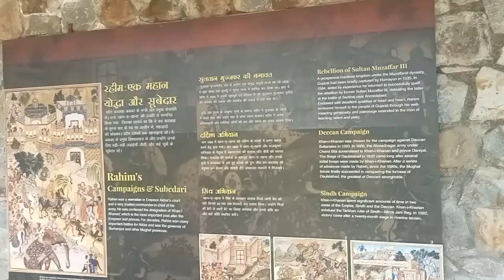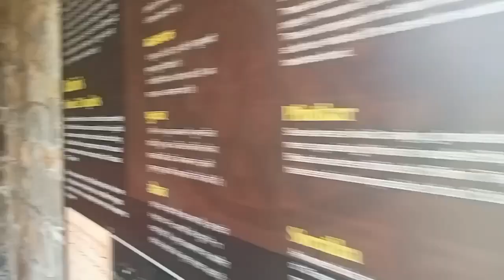ham ghumne gaye Humayun ke makbra per hua kya Delhi 😱😱 cute please,🙏🙏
viral my videos vlogs vlog viral video 🙏🙏
humayun ka maqbara near metro station

humayun ka maqbara new delhi

humayun tomb delhi ticket#humayun tomb delhi nearest metro station

humayun tomb/near nizamuddin dargah delhi/vlog#3(this vlog by parvez khan)

humayun tomb nearest metro station
humayun tomb/near nizamuddin dargah delhi/vlog
nearest metro
viral my vlog viral video
viral blog blog viral 🙏🙏